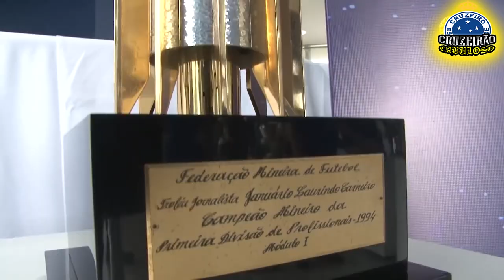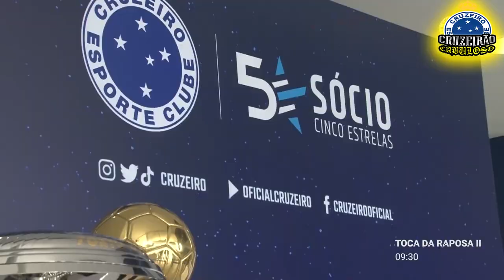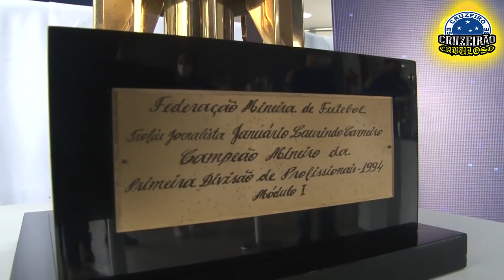Economista compara vendas das SAFs de Vasco e Cruzeiro e prega paciência !!!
Sócio da consultoria Convocados, o economista Cesar Grafietti disse que a venda das ações da SAF do Cruzeiro para Ronaldo era a única esperança para tentar tirar o clube da maior crise de sua história, com dívida de cerca de R$ 1 bilhão e sem dinheiro em caixa para pagar os funcionários. Grafietti destaca que é necessário o torcedor ter paciência neste momento de transição e acredita que, com as informações divulgadas até agora, o Vasco parece ter feito um negócio mais vantajoso financeiramente que a Raposa, embora isso não signifique sinônimo de sucesso esportivo.
Ronaldo pagará R$ 400 milhões nos próximos cinco anos pela compra de 90% das ações da SAF celeste. Neste primeiro momento, a lenda do futebol está reestruturando o clube em todos os setores e coordenando um processo de auditoria nas contas.

Em entrevista ao Superesportes, Cesar Grafietti diz que o ex-jogador da Seleção Brasileira encontrará muitos desafios à frente da Raposa.

"(A venda era) necessária, mas é complexo. A situação do Cruzeiro me parece a mais complexa. O clube precisava ser 'refundado', tal qual eu comentei quando caiu em 2019. Talvez o montante de recursos a ser aportado precise aumentar, talvez a transição seja mais lenta, há muitos desafios. Basta ver a diferença de postura antes e depois da chegada do Ronaldo para entender a diferença entre as gestões associativas e profissionais. Para o torcedor, parece-me a única esperança, mas é preciso paciência", disse.

Com Ronaldo, o Cruzeiro renegociou os contratos de todos os reforços que foram contratados por Alexandre Mattos, então diretor de futebol interino, com aval do presidente Sérgio Santos Rodrigues. A diretoria executiva anterior não explicou como manteria os salários em dia. Com a nova gestão, medidas impopulares, como a negociação para a saída do goleiro Fábio, foram tomadas.
Valor da venda

Para muitos especialistas, o valor da venda das SAFs deve considerar também o tamanho das dívidas dos clubes. Esse é o entendimento de Cesar Grafietti.

"A lei da SAF é bem ruim em alguns pontos, especialmente o das dívidas. Mas me parece natural que a SAF assuma a responsabilidade integral sobre as dívidas das associações. Por isso, precisamos considerar tudo que seja futebol nessa conta, incluindo as dívidas", destaca.

De acordo com o Artigo 11 da Lei 14.193, os administradores da SAF respondem pessoal e solidariamente pelas obrigações relativas aos repasses financeiros definidos às associações.

O artigo 10 explica os valores que devem ser repassados da SAF à associação:

"O clube ou pessoa jurídica original é responsável pelo pagamento das obrigações anteriores à constituição da SAF, por meio de receitas próprias e das seguintes receitas que lhe serão transferidas pela Sociedade Anônima do Futebol, quando constituída exclusivamente:

I - por destinação de 20% (vinte por cento) das receitas correntes mensais auferidas pela Sociedade Anônima do Futebol, conforme plano aprovado pelos credores, nos termos do inciso I do caput do art. 13 desta Lei;

II - por destinação de 50% (cinquenta por cento) dos dividendos, dos juros sobre o capital próprio ou de outra remuneração recebida desta, na condição de acionista".

Nesse novo modelo, o Cruzeiro terá seis anos para pagar 60% das dívidas da associação. Se isso for concluído, será permitida a prorrogação do Regime Centralizado de Execuções por mais quatro anos.

Sendo assim, caberá à associação pagar ou renegociar as dívidas nos prazos estabelecidos em lei, sendo os gestores da SAF solidários nesse processo.

Vasco e Botafogo
Com as informações divulgadas até agora, Grafietti diz que a venda das ações da SAF do Vasco parece ter sido mais vantajosa em relação às de Cruzeiro e Botafogo. Contudo, ele alerta que isso não significa que haverá sucesso esportivo.

"Não é claro, mas aparentemente sim, considerando as informações disponíveis. Digo isso porque o clube permaneceu com percentual maior da SAF, repassou integralmente as dívidas e há um compromisso maior de aportes por parte do novo acionista. Ao mesmo tempo me parece que tanto Ronaldo quanto Textor tem maior conhecimento do mercado do futebol. Não é apenas dinheiro que faz a diferença num momento de transição. É preciso garantir qualidade nas práticas e nas pessoas que tocarão o projeto", disse.

O Vasco vendeu 70% das ações da SAF por R$ 700 milhões investidos pela 777 Partners ao longo dos próximos anos. A empresa ainda se propõe a lidar com o pagamento integral das dívidas do clube (cerca de R$ 700 milhões) e há ainda a possibilidade de investir na reforma de São Januário, que será alugado para os novos gestores por 50 anos em valor a ser definido.

O clube carioca ainda pretende vender parte das ações futuramente, ficando com no mínimo 10% das ações. As vendas de Cruzeiro e Botafogo foram semelhantes: R$ 400 milhões por 90% das ações da SAF.